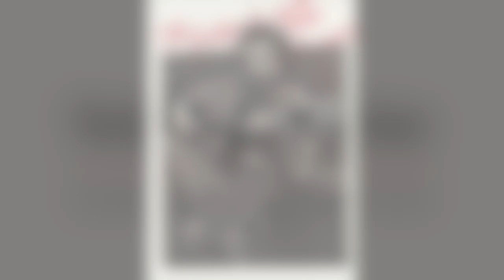John Renbourn: The Complete 1978 “Guitar Player” Interview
This podcast presents the complete audio of my 1978 interview with John Renbourn. This was my first in-person interview for "Guitar Player" magazine, done several weeks before Eddie Van Halen asked me to do his first interview. Talking to John in person was a thrilling opportunity for me. Ever since I first heard his magnificent "Sir John A Lot" album in the late 1960s, he’s been among my favorite guitarists. To this day, scarcely a week goes by when I don’t listen to at least one or two of his songs.

A contemporary of Bert Jansch and Davey Graham, John began his acoustic guitar journey in the early 1960s. His superlative technique and unique stylistic fusion of British folk music with elements of pre-Renaissance fare, modern jazz, ragtime, skiffle, classical, and American country blues music led to his becoming one of Great Britain’s foremost fingerstyle guitarists. His solo albums of medieval-style contrapuntal playing, his duets with Bert Jansch and Stefan Grossman, and his five years’ work with Pentangle all share the same characteristics: innovative, lyrical playing executed with a finesse that makes his style instantly recognizable. What an extraordinary player!

Our interview took place in the Berkeley, California, home of ED Denson, co-founder of Kicking Mule Records, on the morning of June 1, 1978. Before we got started, John, in his typically gracious way, cooked me breakfast.

I hope you enjoy this unique recording, and be sure to check out the other historic interviews on the Talking Guitar YouTube channel. (Here's a link to the one with Bert Jansch, who John speaks about during our interview: h

Thanks to engineer/producer Nik Hunt for enhancing the sound of the 45-year-old master tape. For dozens more guitar-intensive podcasts, interview transcripts, and articles, visit Talking Guitar magazine